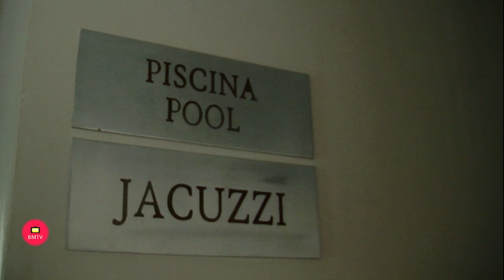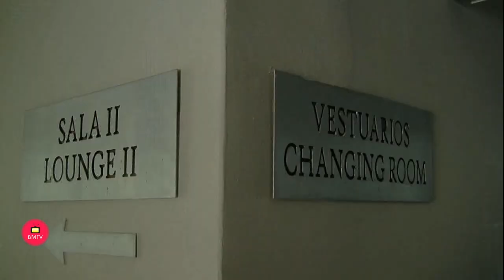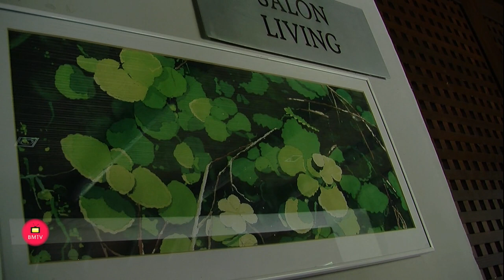El Campanario Golf & Country House Entrevista de Helena Olaya a Antonio Calvente Ortega Rsponsable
El Campanario Golf & Country House-Entrevista de Helena Olaya a Antonio Calvente Ortega Rsponsable Comercial-
Urb. El Campanario, Ctra. de Cádiz, N-340, Km 168, 29688, Málaga